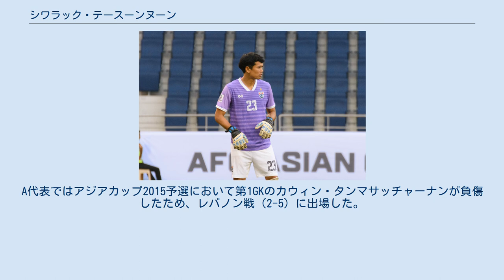シワラック・テースーンヌーン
バンコク・バンクFCの選手
BECテロ・サーサナFCの選手
シワラック・テースーンヌーン（泰: ศิวรักษ์ เทศสูงเนิน, 1984年4月20日 - ）は、タイ王国・ナコーンラーチャシーマー県出身のサッカー選手。
タイ代表。
 バンコク・バンクFCで76試合に出場後、2008年にBECテロ・サーサナFCに移籍した。
テロ・サーサナでは同じく2008年に移籍して来たPisan Dorkmaikaewがいいプレーを見せたため、チーム内の競争は激しく、常に先発が保証されている訳ではなかった。
 2010年1月、TOT SCに移籍した。
しかし、TOTでは公式戦出場の機会はなく、同年7月にブリーラム・ユナイテッドFCに移籍した。
 ブリーラム・ユナイテッドではレギュラーを勝ち取り、チームの第1ゴールキーパーとなった。
2011年はタイ・プレミアリーグ、タイFAカップ、タイ・リーグカップの国内3冠を達成した。
 AFCチャンピオンズリーグ2012ではグループリーグ全6試合に先発フル出場し、柏レイソル戦（3-2）、広州恒大戦（2-1）の勝利に貢献した。
ブリーラムは最下位で敗退したものの、総失点数は11失点で全北現代モータースの15失点よりも少なかった。
 AFCチャンピオンズリーグ2013では予選プレーオフのブリスベン・ロアーFC戦で延長戦までの120分間を無失点に抑えると、PK戦では3人連続で止め、チームは3-0で勝利した。
予選から準々決勝（ベスト8）までの全11試合に先発フル出場し、10失点に抑えた。
 2013年はプレミアリーグ、FAカップ、リーグカップ、コー・ロイヤルカップの国内4冠を達成した。
2014年2月15日に行われた2013年度のトヨタプレミアカップでも名古屋グランパスに勝利し、5冠を達成した。
 2007年度東南アジア競技大会のU-23タイ代表に選出され、金メダルを獲得した。
A代表ではアジアカップ2015予選において第1GKのカウィン・タンマサッチャーナンが負傷したため、レバノン戦（2-5）に出場した。